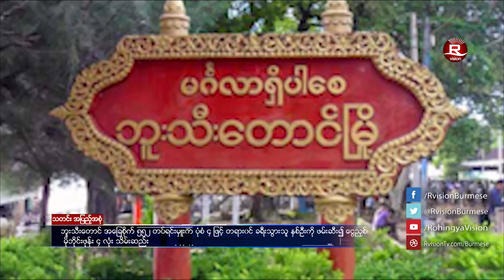ေန႔စဥ္ တီဗြီသတင္း ၀၈ ေမလ ၂၀၁၇